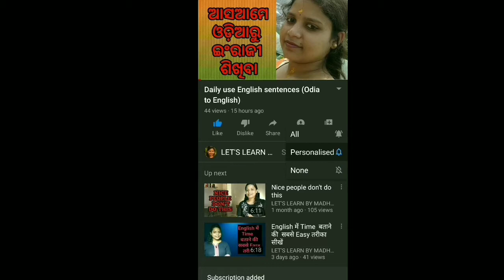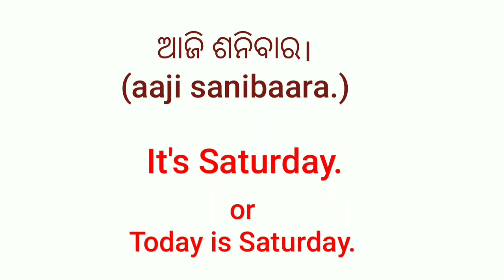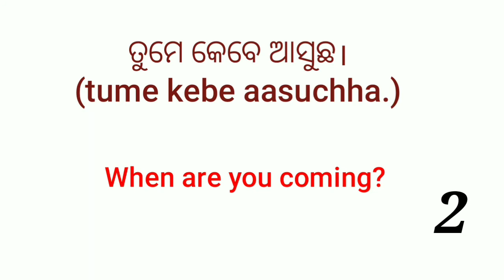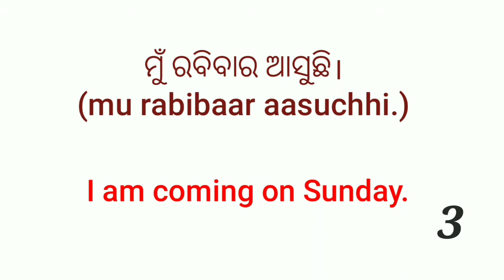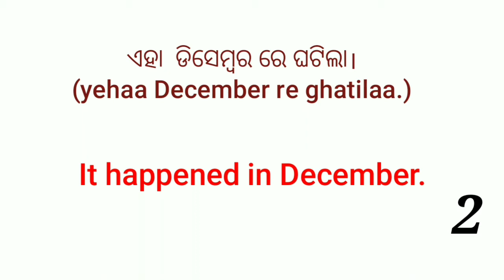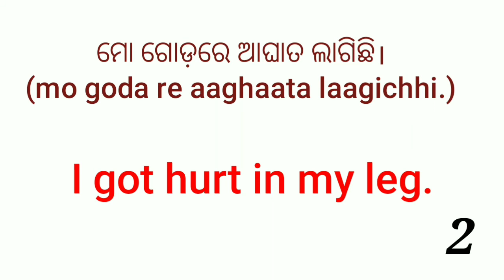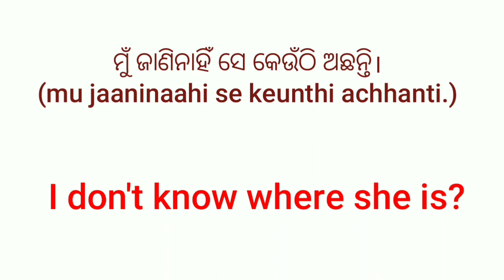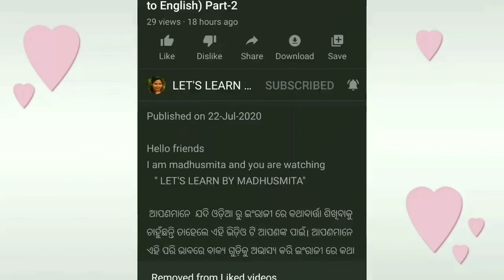Spoken English in Odia (Odia to English? part-4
Hello friends
I am madhusmita and you are watching
       "LET'S LEARN BY MADHUSMITA"

ଆପଣମାନେ ଯଦି ଓଡ଼ିଆ ରୁ ଇଂରାଜୀ ଶିଖିବାକୁ ଚାହୁଁଛନ୍ତି ତାହେଲେ ଏହି ଭିଡ଼ିଓ ଟି ଆପଣଙ୍କ ପାଇଁ। ଆପଣମାନେ ଏହି ଭିଡ଼ିଓ ଦ୍ବାରା spoken English କହିବା ଶିଖି ପାରିବେ। ଏହା ର part-1,2,3
ର link ତଳେ ଦିଆଯାଇଛି।👇👇👇

  ଯଦି ଆପଣମାନଙ୍କୁ ଏହି ଭିଡ଼ିଓ ଟି ଭଲ ଲାଗେ ତାହେଲେ ଏହି channel କୁ like ଏବଂ subscribeକରିବାକୁ ଜମାବି ଭୁଲିବେନି।